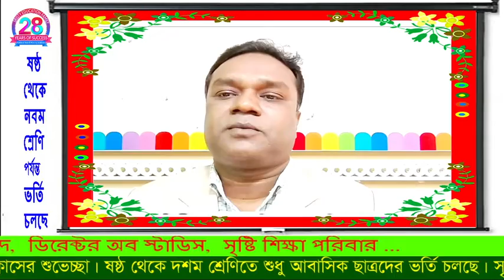এসএসসি পরীক্ষার্থীদের জন্য ডিরেক্টর অব স্টাডিস স্যারের বক্তব্য।